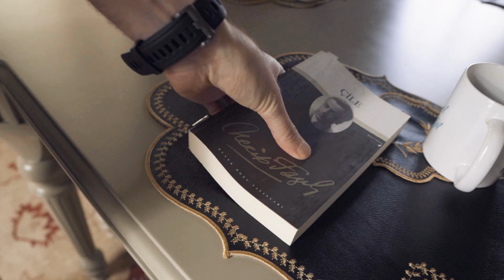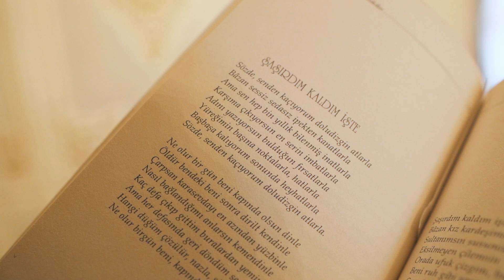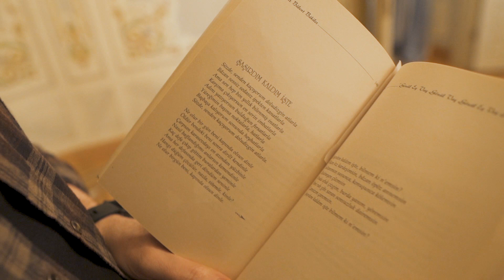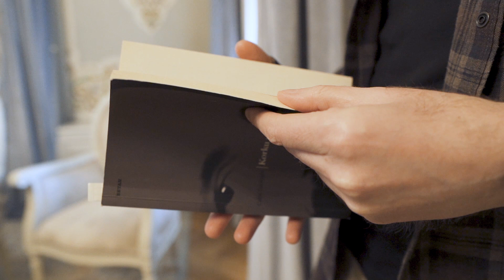Şiir Her Yerde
Şiir olmadan hayat mı olur. Hayat şuursuz olmaz. Şiirsiz olmaz. İyi ki şiir-ler var.
Şuurunda olan şairlere rahmet olsun.